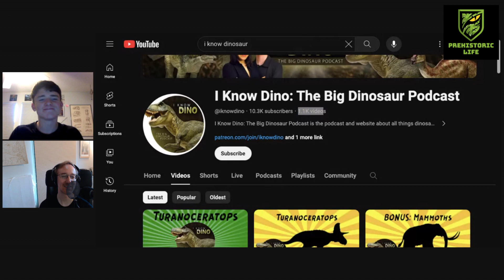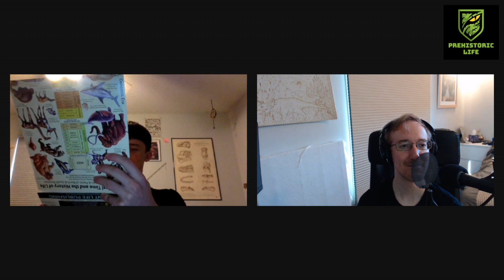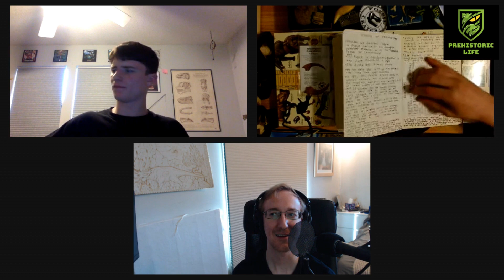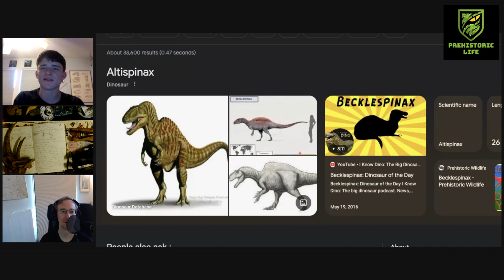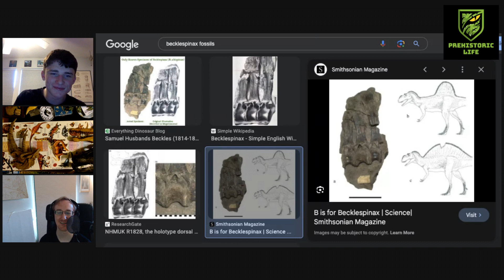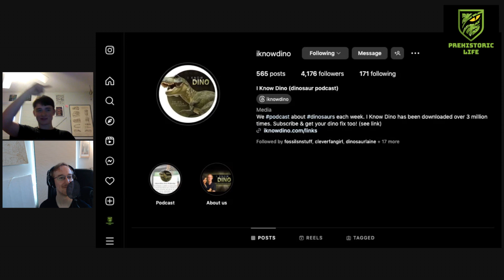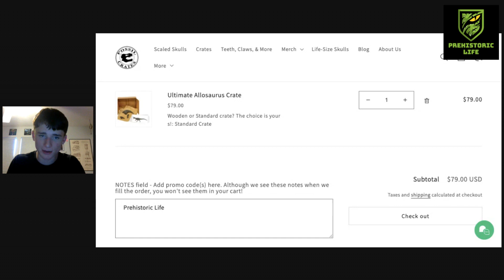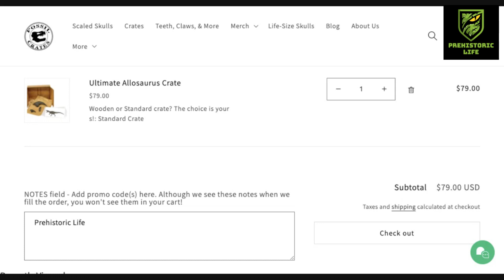Dinosaur Podcast interception: Interview with I know Dinosaurs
Today we have an amazing interview with garret from I know dinosaurs, and it was truly an amazing episode and I’m so honored to have had him on to talk about not just himself and his podcast but dinosaurs content in general
check him out on youtube @iknowdino and iknowdino on instagram and check out their website iknowdino.com

IF YOU BUY A CRATE FROM FOSSIL CRATES
through the month of January 2024 use code PrehistoricLife to get a free velociraptor claw
Remember to follow me at Prehistoric_Life_Podcast on instagram and check out the new website PrehistoricLifePodcast.com and on youtube @prehistoric life podcast